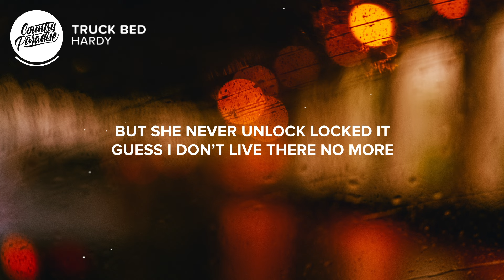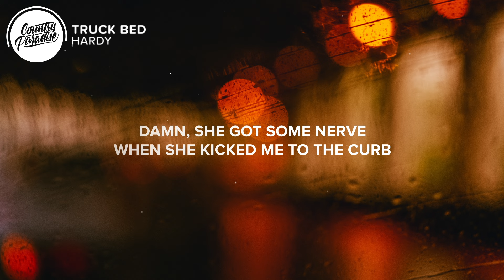HARDY - TRUCK BED (Lyrics)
⏬ Download or stream HARDY - TRUCK BED from his album 'the mockingbird & THE CROW'

🎤 Lyrics: HARDY - TRUCK BED

[Chorus]
With a bone dry bottle of Jack I’s pouring
Damn, she got some nerve
Way she kicked me to the curb
‘Cause I woke up on the wrong side of the truck bed this morning

[Verse 1]
I said okay baby, then got drunk out in the yard
2am I knock knock knocked up on the door

[Verse 2]
If I look like a trainwreck, it’s because

[Chorus]
I woke up on the wrong side of the truck bed this morning, yes I did

[Bridge]
I can’t believe I gotta be at work at nine
That f---in’ bird’s about to catch this 45
Oh, I guess if this really is goodbye
At least I took my boots off this time

Songwriters: Ben Johnson, Hunter Phelps, Michael Hardy, and Ashley Gorley
Producers: Joey Moi, Derek Wells, HARDY, and Ben Johnson

Picture credit
📷 Omid Armin

👩‍💻 Share HARDY - TRUCK BED with your friends!